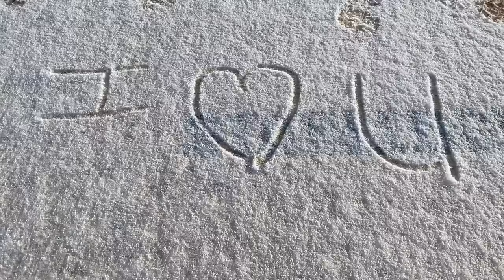TIMELAPSE - Couple Builds Off-Grid Cabin Alone In The Canadian Wilderness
We're a couple trying our best to live a more self reliant life after a med release from the army changed everything. We are currently building off grid on a small mountain in the woods.

Ashley & Jeremy
SUSSEX STN MAIN, NB
E4E 5L8